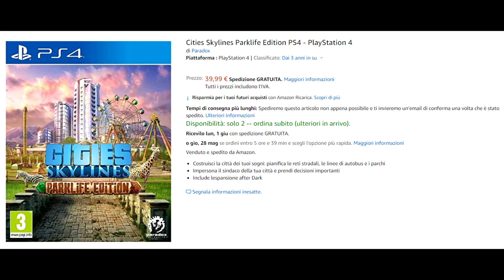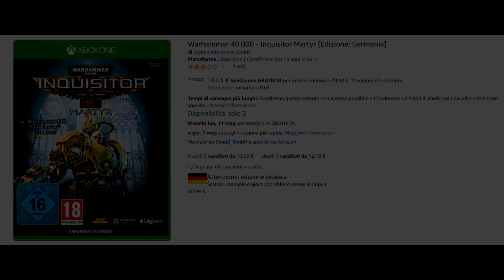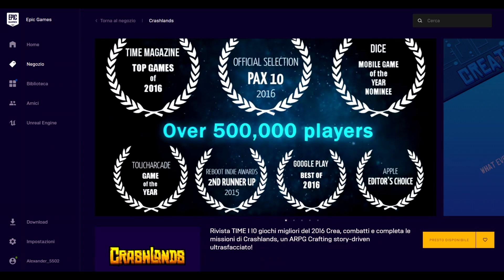GIOCHI GRATIS PS4/XONE/PC (MAGGIO 2020) - PS PLUS/XBOX LIVE GOLD/EPIC STORE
LEGGI LA DESCRIZIONE E...

PS Plus, Xbox Live Gold, Epic Games Store, Giochi gratis ps4, giochi gratis xbox, giochi gratis pc, giochi gratis maggio 2020

Avete visto il mio nuovo video.